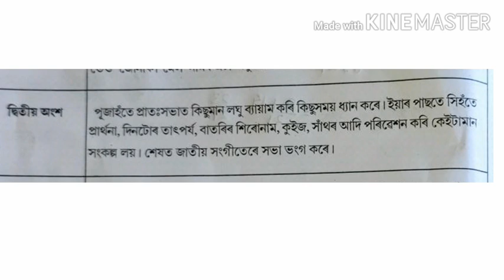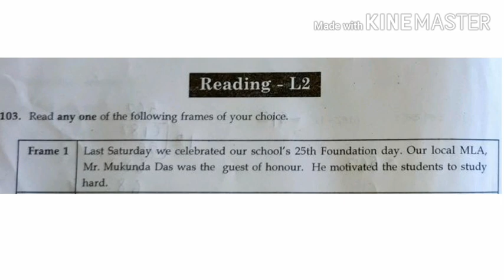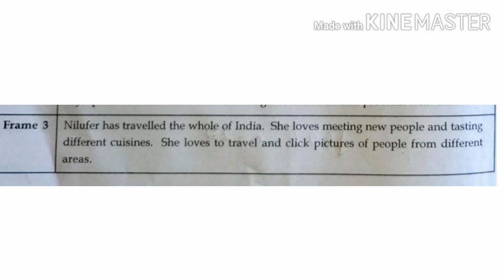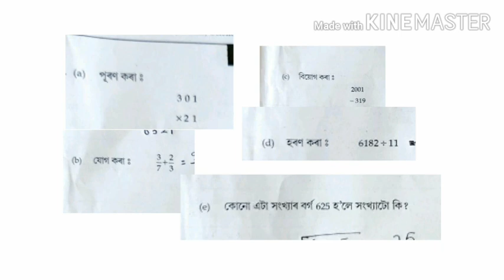Reading,Writing & Numeracy class VIII Gunotsav 2024(1st Phase) গুণোৎসৱ 2024(প্রথম পৰ্যায়) প্ৰশ্নকাকত